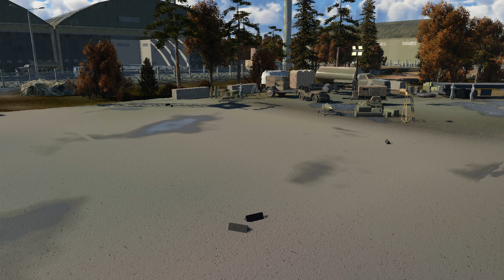I Need A Squadron - War Thunder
Really not bad for my first Random Battle in a long time. I was kind of out of it and not really paying attention while fighting that MiG-23, or at all during the match(totally forgot RWR existed), but it was still fun. Can't believe my first match was a downtier too. Must be because of all the IAF F-14 players lmao

Feeling a little woozy tonight and didn't have a clear head. Don't know if that came through in the video. You only get 5 matches with the bonus RP... I think that's ridiculous and isn't right, but I'll take 5 matches of 50%(100% with Premium) bonus RP over no bonus at all. God forbid Gaijin actually makes the grind a little easier for us... Especially after we have already put in the effort to reach Top Tier in a Nation to receive the bonus. You'd think that after all that time and potentially money spent, for most people a year or two of their lives and some even more, that they could throw us a bone and just make it a permanent 50% RP bonus and 100% for Premium. This is Gaijin we're talking about though, and we know how they are with this game... I just feel like after spending hundreds of dollars(I honestly think I'm nearing one thousand if I haven't hit it already) and being a player on and off since 2014, having spent thousands of hours in the game over the years, it would be nice to receive something beneficial that we really want and makes me(us) finally feel appreciated..

00:00 Video start
00:55 Smaller team sizes
02:00 Queuing
02:45 Got a downtier
03:10 Match Start
05:00 First Target
05:17 Splash!
05:30 Second target
05:45 Splash Two!
06:00 Spotting SUCKS
06:20 Dogfight VS MiG-23MLD
06:50 BIG MISTAKE(me)
07:25 If I unloaded here I could have won...
07:33 Instead I high-five a tree..
08:35 Forgot I was recording..
08:50 Looking for a Squadron
09:25 Like and Subscribe